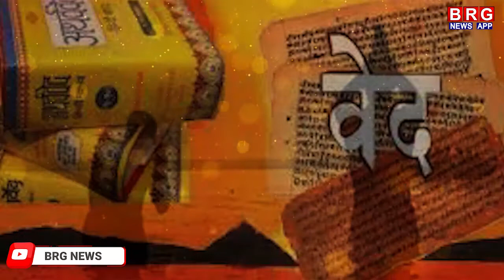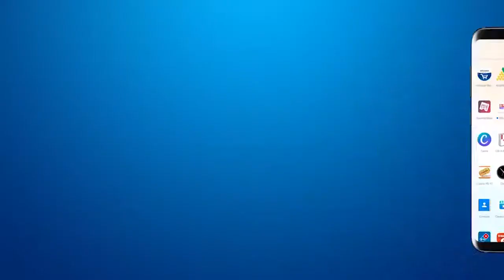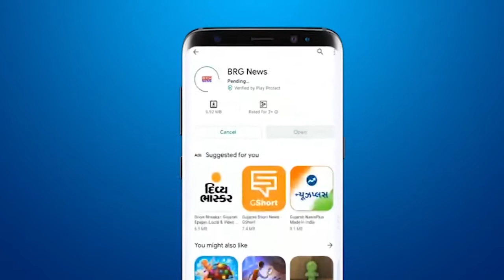Kali Chaudas Pooja Vidhi | Story of Kali Chaudas | नरक चतुर्दशी की कथा | Secret of yamraj diya